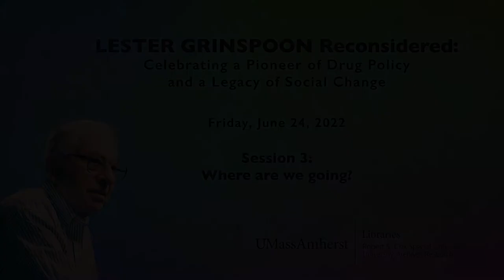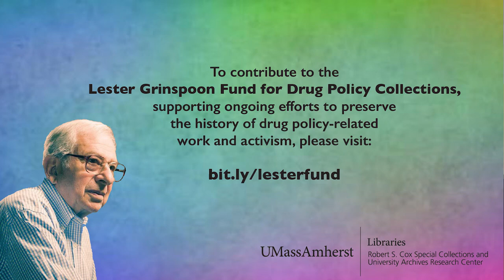Lester Grinspoon Reconsidered, Session Three: Where Are We Going?